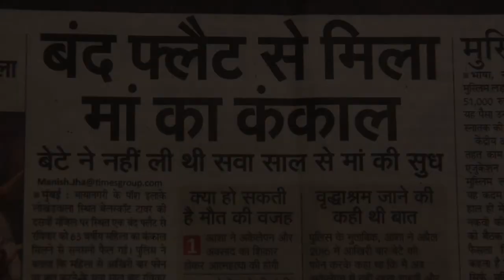Be in touch ( on real beasd story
basically this movie on social issue based